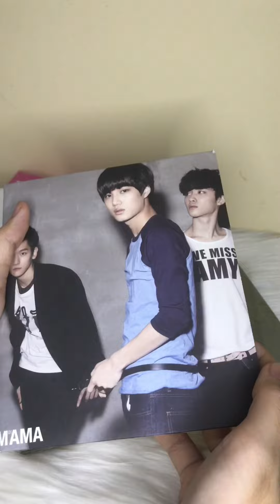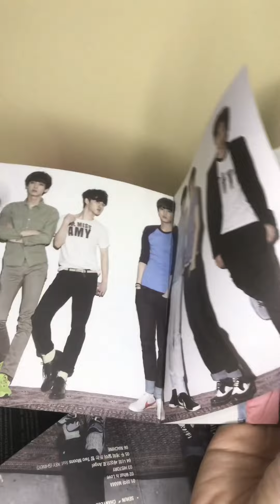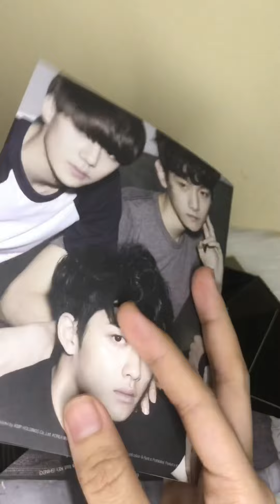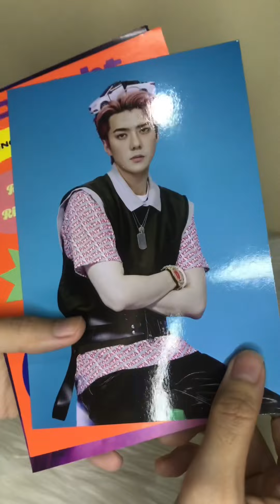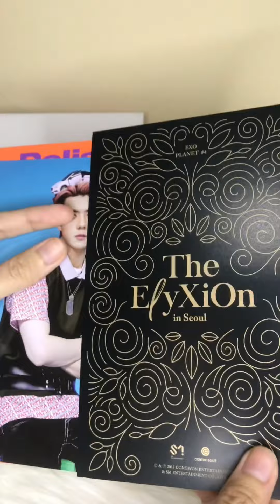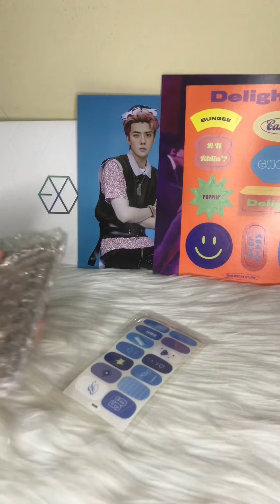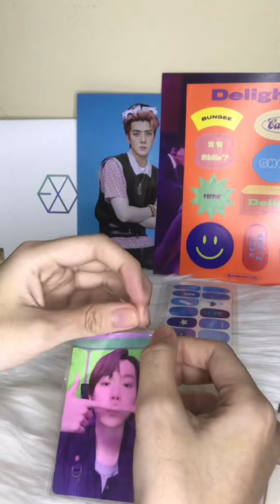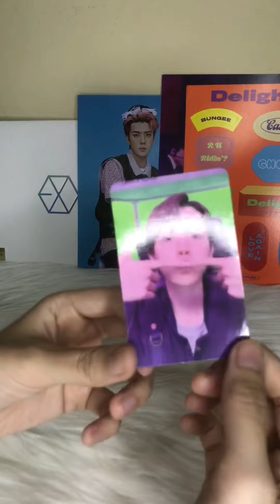Unboxing Album EXO MAMA, Photocard Baekhyun AR Selca DFTF & Postcard Elyxion Xiumin Sehun